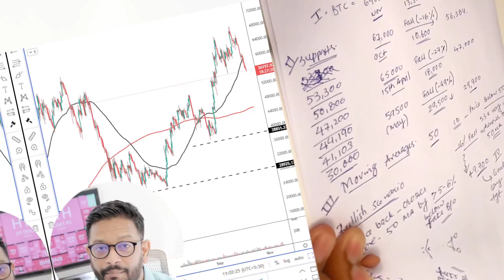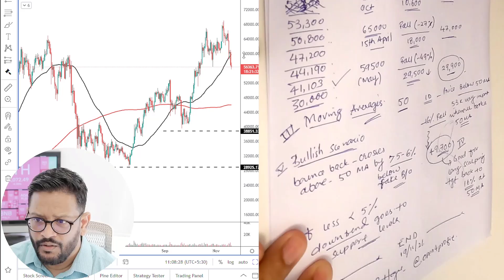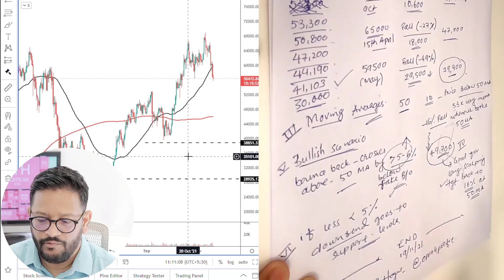⚠ Bitcoin Very Important Update & Analysis. How to make money in this dip. BTC Supports Trade Setup